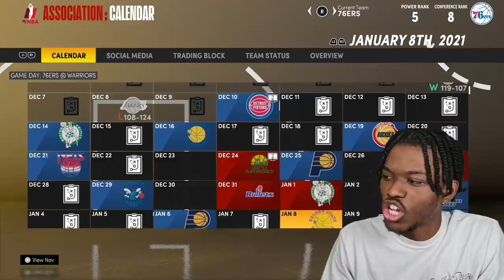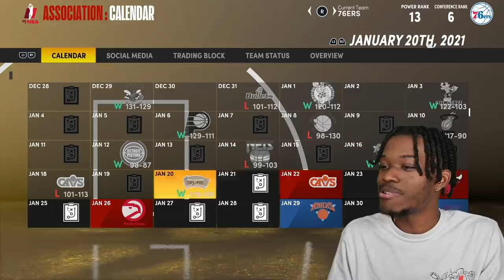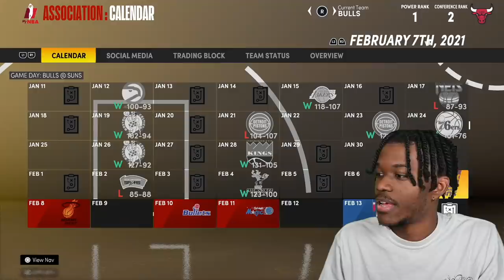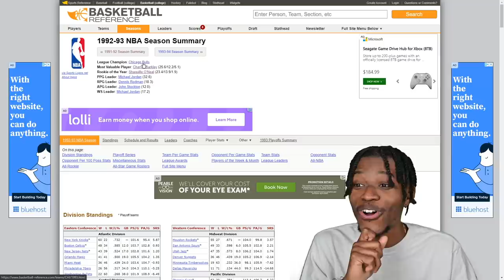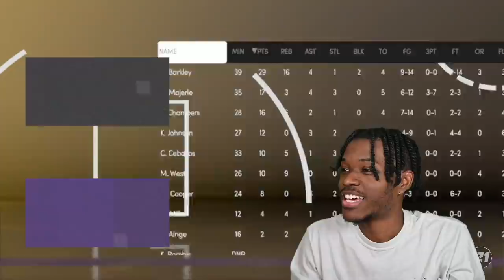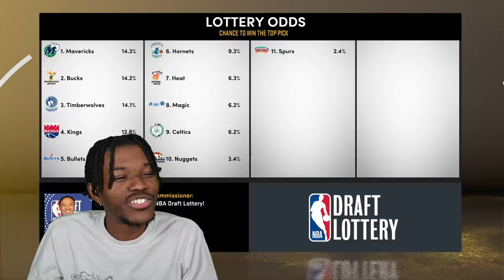I Reset The NBA to 1992, and EVERYTHING Is Different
Video Title
Video URL